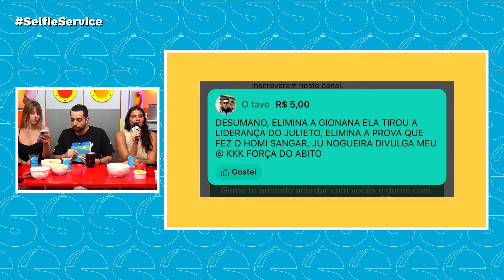POLÊMICA! PROVA DO LÍDER PRECISA SER CANCELADA NO BBB 24?